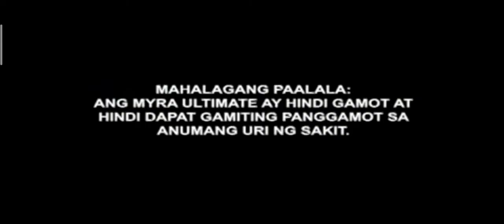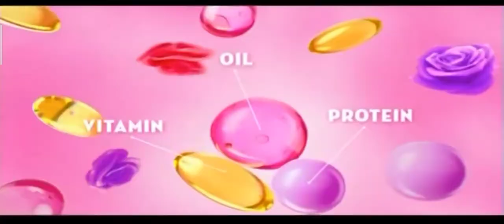GMA - MUPH2022 Coronation Night Commercial Break (05/01/22) (3/9)